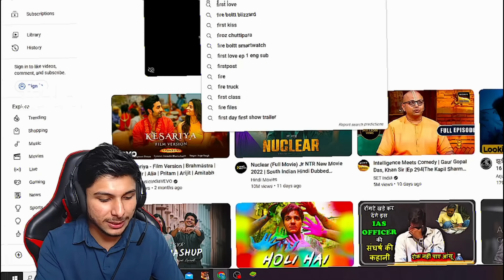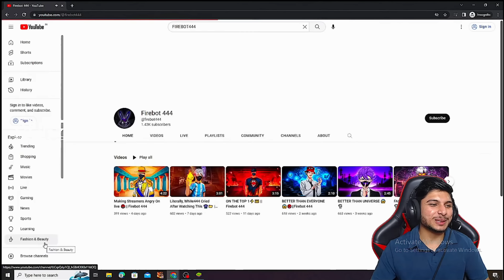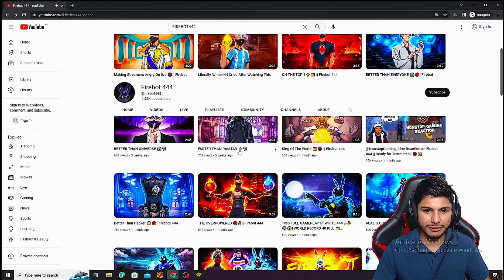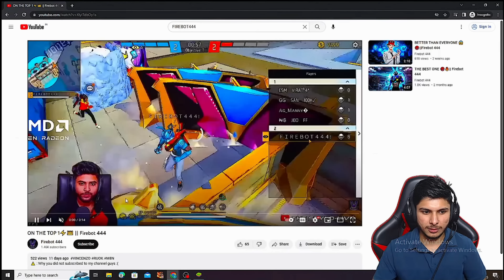reaction on my gameplay 🔥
Los amo💜

🏆 PC Spec 🎮
Ryzen 5 3400g 3.9 GHz🔥
RX vega 11 graphics🚀
16GB RAM (2666MHz)🤟

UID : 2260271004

🎥Editor @LUF X
🎨ThumbMaker @LUF X 👇🏻